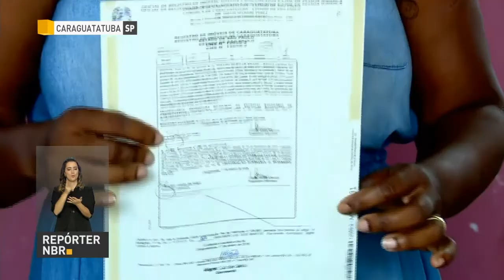População de Caraguatatuba é beneficiada pelo Programa Nacional de Regularização Fundiária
REPÓRTER NBR - 16.03.18: O presidente Michel Temer participou hoje da entrega de títulos de imóveis em Caraguatatuba (SP). A entrega faz parte do Programa Nacional de Regularização Fundiária. Criado em 2017, o programa facilita a concessão de títulos de propriedades para a população de baixa renda.